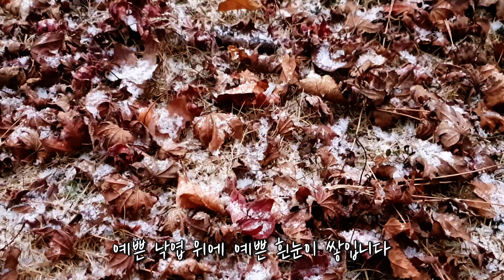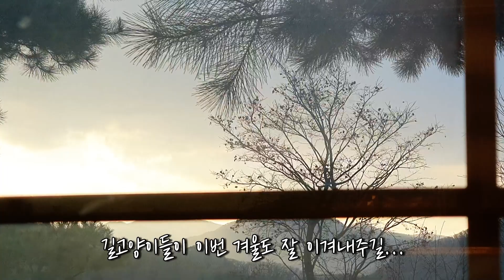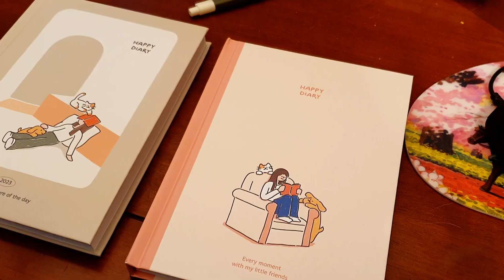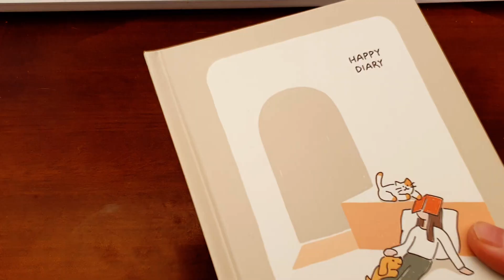눈오는 날 산속 전원주택 | 벽난로 통삼겹 구이, 군고구마, 통보리차, 버터 프렌치토스트, 2023다이어리 준비까지 50대 주부의 바쁜 전원생활 겨울 일상 vlog| 써니네tv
산속 시골집에 흰눈이 내리던 날, 50대 주부의 아침부터 밤까지 산속 겨울 일상 영상이에요. 편안하게 시청하시기 바랍니다.

위의 쿠팡 링크를 통해 구매하시면 쿠팡파트너스를 통해 소액의 수수료를 제공받을수 있습니다.

아래는 오늘의 집에서 구매 가능한 제품입니다.